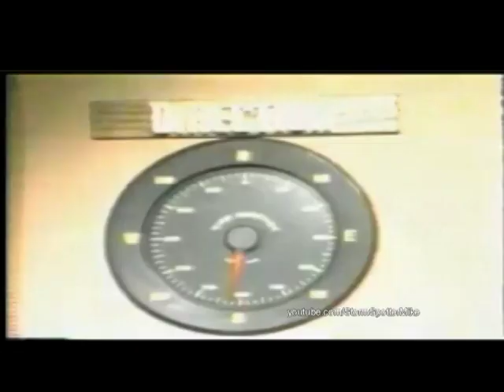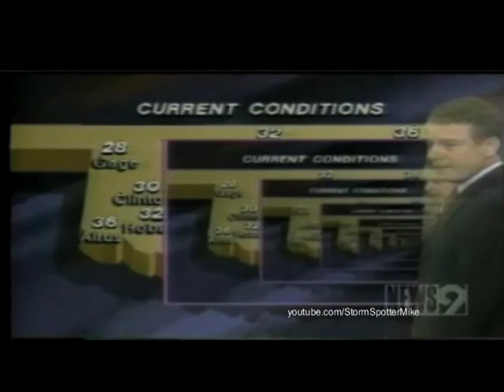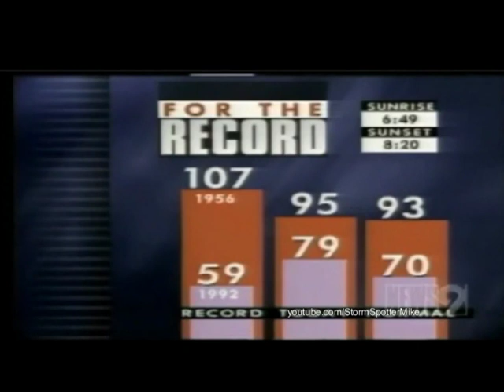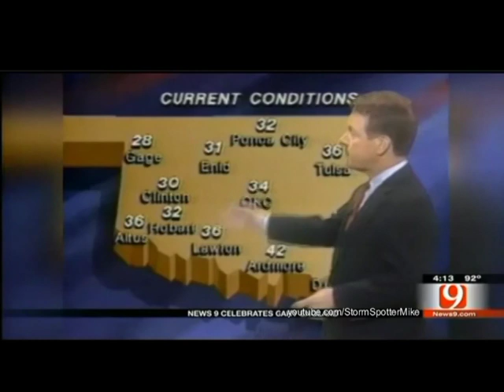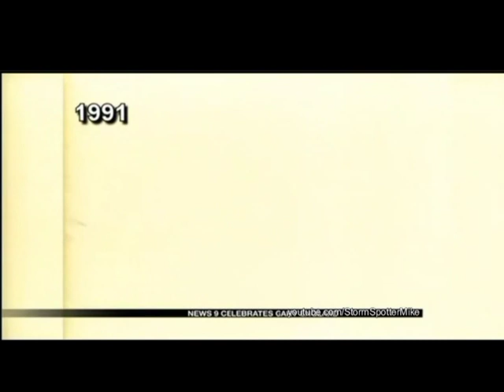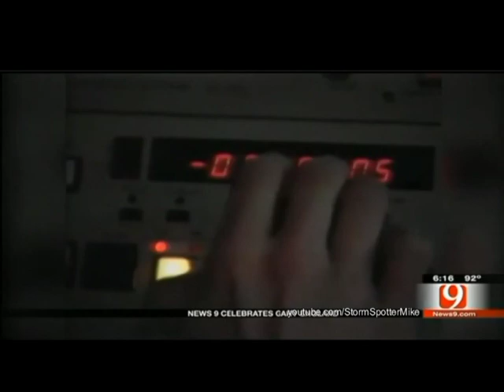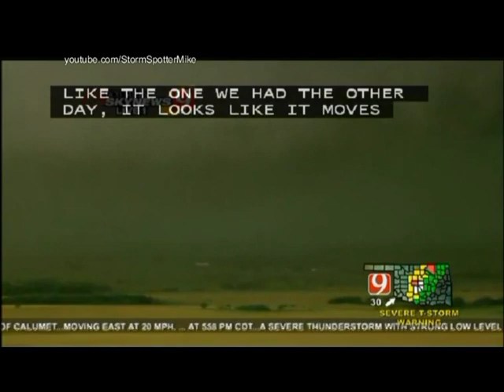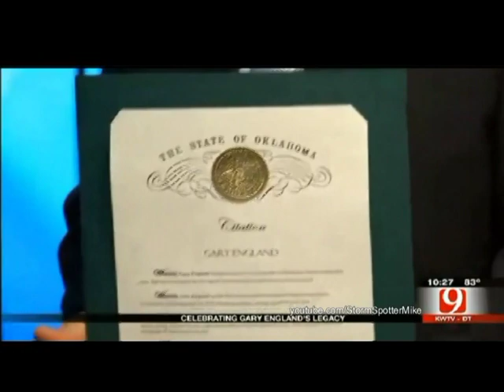Gary England Montage + Final Forecast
Clips from Gary England's amazing career. The original clips had the anchors introducing the clips, I decided to get rid of that to make the video flow better, sort of. The intro clip and everything from 5/3/99 I added. Of course at the end I added his final broadcast from last night.

Most of the clips in the beginning can be found on news9.com. The others can be found around youtube.

I tried my best to keep this under an hour.

All video is courtesy of NEWS 9 in Oklahoma City.